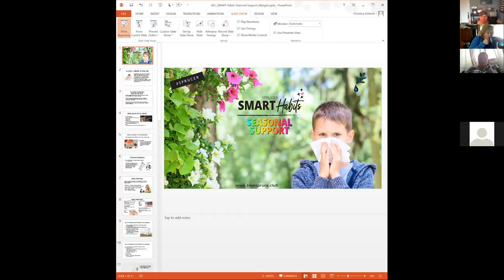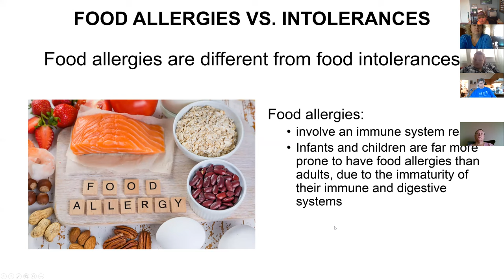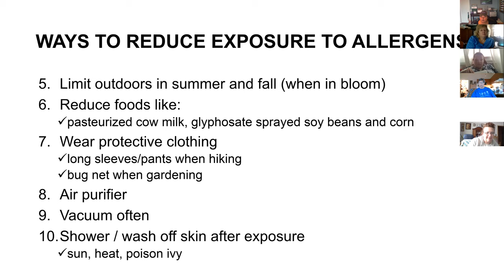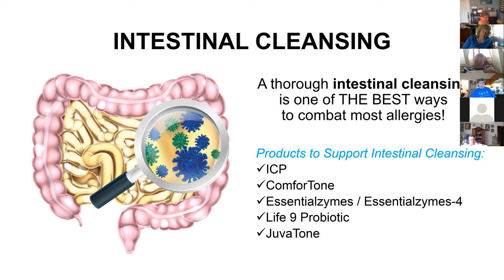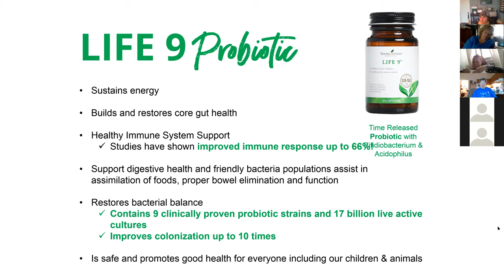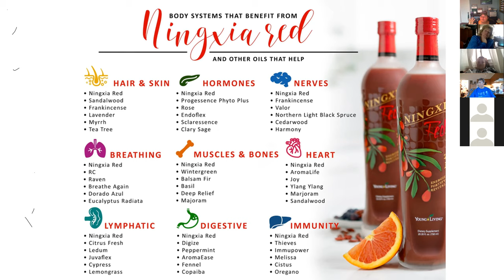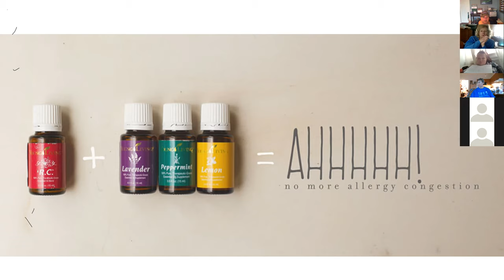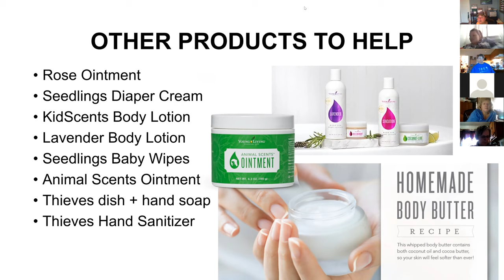SMART Habits Seasonal Supports + Looking at what Causes Allergies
JOIN the Sprucer's to learn about the ins-and-outs of the Young Living Products and how they can help with seasonal discomforts.

Find out what the causes of allergies are and how to find natural solutions to overcome them.